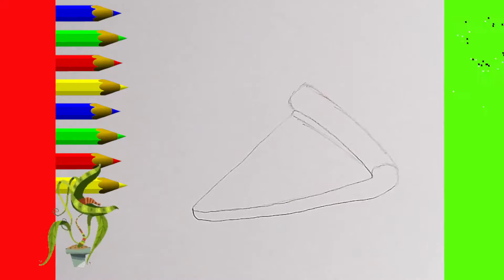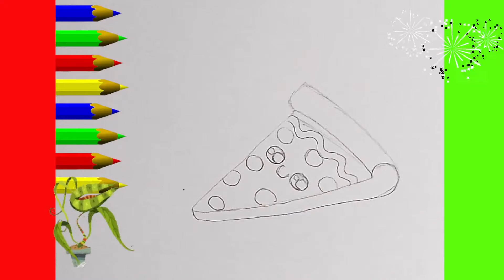KAWAII 💠 COME DISEGNARE FACILE PASSO DOPO PASSO - DISEGNO DA FARE Cibo. 🍕 Pizza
COME DISEGNARE UN FACILE. DISEGNO PASSO DOPO PASO SEMPLICE IN 5 MINUTI. DISEGNI KAWAII CARINI DISEGNI DA FARE. COME DISEGNARI. DISEGNI CARINI DA FARE